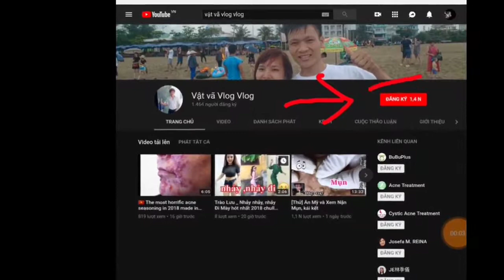2 tuổi cháu đã biết thắp hương cúng các cụ/TXC VLOGS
Các bạn việt nam ửng hộ kênh của mình  nhé!TXC VLOGS